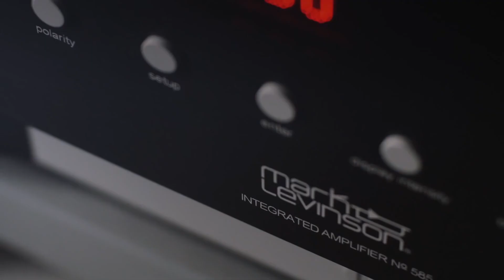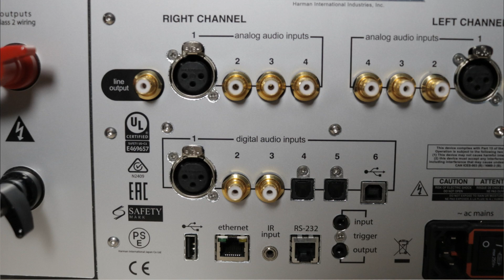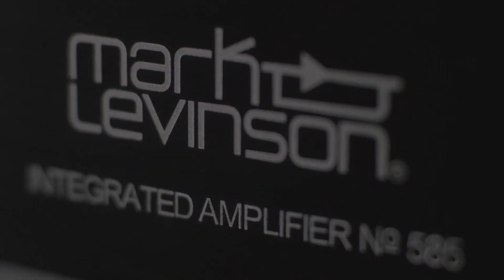Mark Levinson No 585. Суперинтегральник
Mark Levinson No 585 — самый совершенный интегральный усилитель от компании, ставшей синонимом High End — Mark Levinson.

Где послушать?